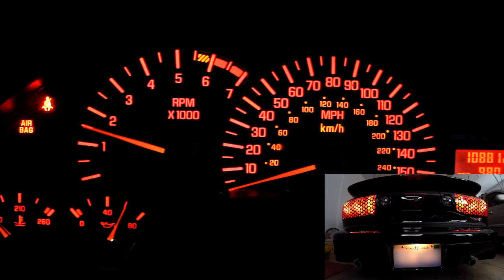Introducing - Speedy Huskee!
Hello Everyone,
I hope you enjoy my introduction video to my character.
I'm a fun loving Michigander Husky-Wolf hybrid that loves classic/specialty cars, holiday stuff, electronics, and making new friends!
If you see me out and about - say hi!
*Re-Uploaded to make minor changes.